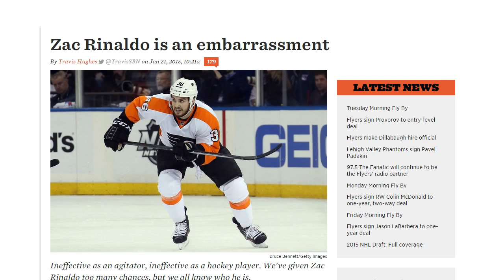DOYFilms Presents: Shit Bidet 2: The Shit Bidetening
We thought it was finished.
We thought we were in the clear.

It was only the beginning.